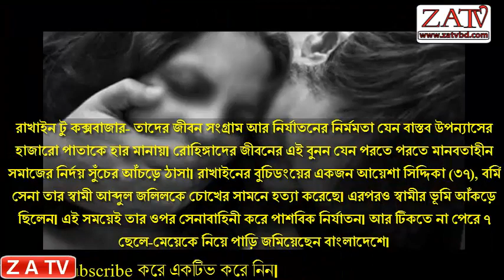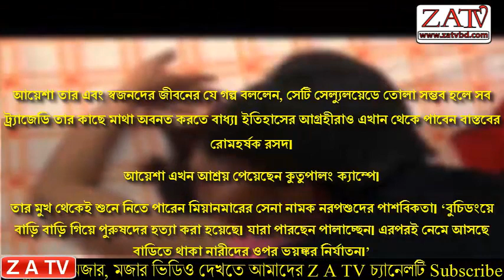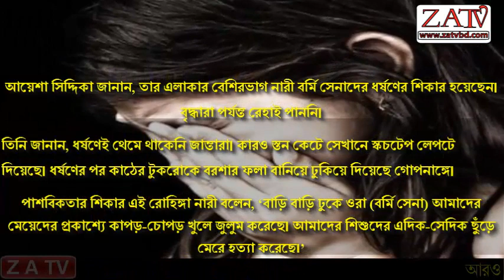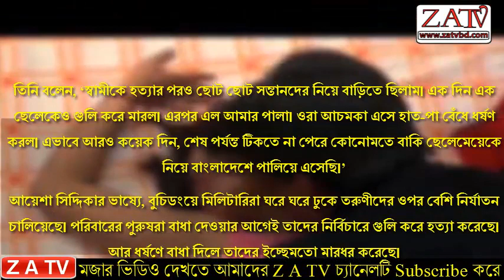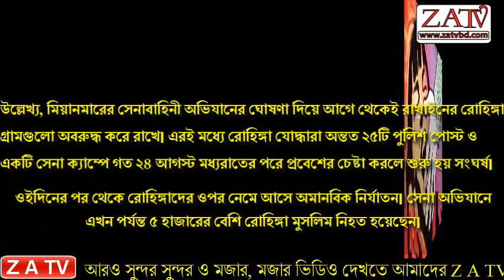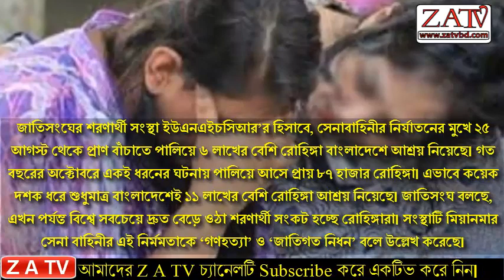স্তন কেটে, ধর্ষণের পর লজ্জাস্থানে কাঠ গুঁজে রোহিঙ্গা নারীদের নির্যাতন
রাখাইন টু কক্সবাজার- তাদের জীবন সংগ্রাম আর নির্যাতনের নির্মমতা যেন বাস্তব উপন্যাসের হাজারো পাতাকে হার মানায়। রোহিঙ্গাদের জীবনের এই বুনন যেন পরতে পরতে মানবতাহীন সমাজের নির্দয় সুঁচের আঁচড়ে ঠাসা।
আয়েশা তার এবং স্বজনদের জীবনের যে গল্প বললেন, সেটি সেল্যুলয়েডে তোলা সম্ভব হলে সব ট্র্যাজেডি তার কাছে মাথা অবনত করতে বাধ্য। ইতিহাসের আগ্রহীরাও এখান থেকে পাবেন বাস্তবের রোমহর্ষক রসদ।
আয়েশা এখন আশ্রয় পেয়েছেন কুতুপালং ক্যাম্পে।
তার মুখ থেকেই শুনে নিতে পারেন মিয়ানমারের সেনা নামক নরপশুদের পাশবিকতা। ‘বুচিডংয়ে বাড়ি বাড়ি গিয়ে পুরুষদের হত্যা করা হয়েছে। যারা পারছেন পালাচ্ছেন। এরপরই নেমে আসছে বাড়িতে থাকা নারীদের ওপর ভয়ঙ্কর নির্যাতন।’
আয়েশা সিদ্দিকা জানান, তার এলাকার বেশিরভাগ নারী বর্মি সেনাদের ধর্ষণের শিকার হয়েছেন। বৃদ্ধারা পর্যন্ত রেহাই পাননি।
তিনি জানান, ধর্ষণেই থেমে থাকেনি জান্তারা। কারও স্তন কেটে সেখানে স্কচটেপ লেপটে দিয়েছে। ধর্ষণের পর কাঠের টুকরোকে বরশার ফলা বানিয়ে ঢুকিয়ে দিয়েছে গোপনাঙ্গে।
পাশবিকতার শিকার এই রোহিঙ্গা নারী বলেন, ‘বাড়ি বাড়ি ঢুকে ওরা (বর্মি সেনা) আমাদের মেয়েদের প্রকাশ্যে কাপড়-চোপড় খুলে জুলুম করেছে। আমাদের শিশুদের এদিক-সেদিক ছুঁড়ে মেরে হত্যা করেছে।’
তিনি বলেন, ‘স্বামীকে হত্যার পরও ছোট ছোট সন্তানদের নিয়ে বাড়িতে ছিলাম। এক দিন এক ছেলেকেও গুলি করে মারল। এরপর এল আমার পালা। ওরা আচমকা এসে হাত-পা বেঁধে ধর্ষণ করল। এভাবে আরও কয়েক দিন, শেষ পর্যন্ত টিকতে না পেরে কোনোমতে বাকি ছেলেমেয়েকে নিয়ে বাংলাদেশে পালিয়ে এসেছি।’
আয়েশা সিদ্দিকার ভাষ্যে, বুচিডংয়ে মিলিটারিরা ঘরে ঘরে ঢুকে তরুণীদের ওপর বেশি নির্যাতন চালিয়েছে। পরিবারের পুরুষরা বাধা দেওয়ার আগেই তাদের নির্বিচারে গুলি করে হত্যা করেছে। আর ধর্ষণে বাধা দিলে তাদের ইচ্ছেমতো মারধর করেছে।
তিনি বলেন, ‘ধর্ষণ করেই নরপশুরা ক্ষ্যান্ত হয়নি, কাঠের টুকরো ধারাল করে মেয়েদের লজ্জাস্থানে ঢুকিয়ে দিয়েছে। অনেকের স্তন টেনে উপড়ে ফেলেছে, কারও স্তন কেটে স্কচটেপ লাগিয়ে দিয়েছে। এভাবে দিনের পর দিন নির্যাতনে অনেক নারী মারা গেছে।’
আয়েশা সিদ্দিকা বলেন, ‘বৃদ্ধ নারী যার দাঁত নাই, চুল পেকে গেছে, তাদের পর্যন্তও রেহাই দেয়নি সেনারা।’